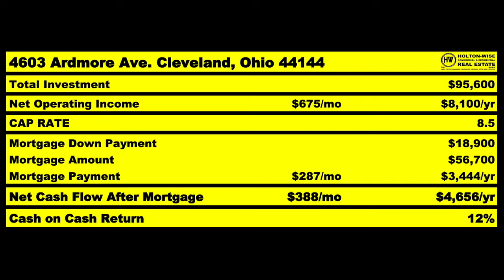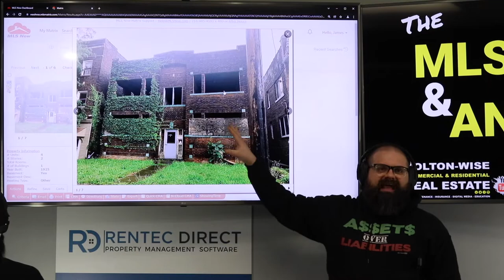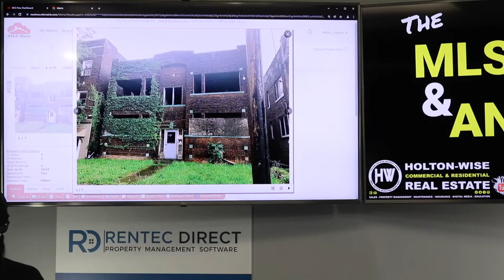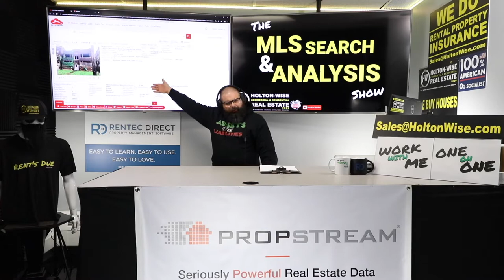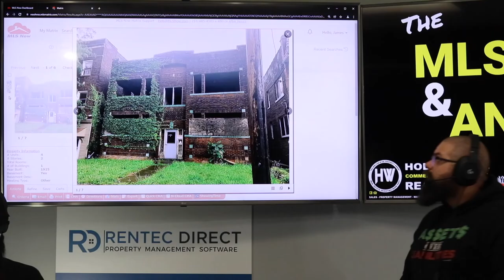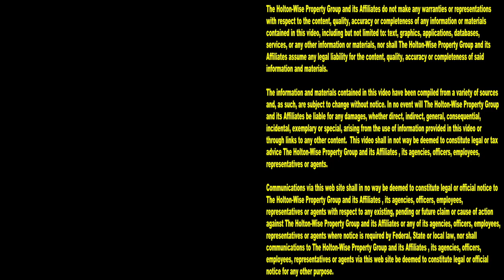Wholesaling Houses in Cleveland Legally | MLS Search & Analysis 1,510 - 14620 Lake Shore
There are a lot of people showing investors how to get started in real estate via wholesaling. The problem is, many of the wholesaling strategies being taught to new investors are illegal in Cleveland, Ohio. During the 1,510th episode of The MLS Search & Analysis Show, Cleveland wholesaling expert James Wise is showing investors how to legally wholesale houses in Cleveland, Ohio.

📺 HELPFUL RESOURCES
Holton-Wise FAQ